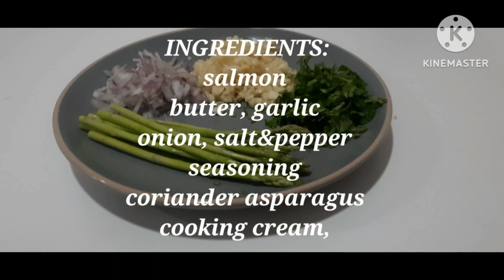SALMON WITH LEMON BUTTER SAUCE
INGREDIENTS
Salmon
coriander
salt&pepper
cooking cream
seasoning
onion
garlic
butter